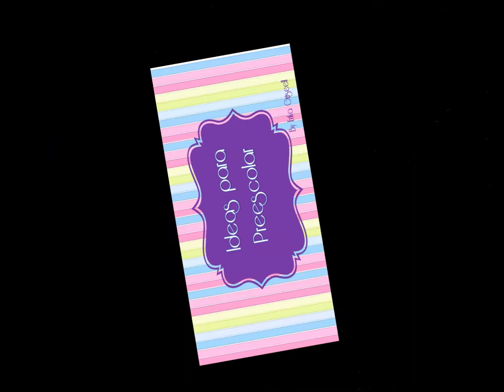Viseras y gorras de fomy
Les mando un abrazo y gracias por su tiempo

Canal Arte mania (mi segundo canal de manualidades y otras cositas)